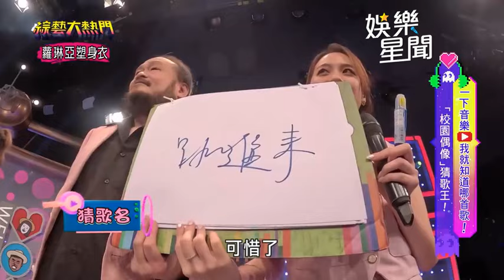校園女神們嗨唱「跳進來」 憲哥見直呼：看來都不是跳舞的咖｜綜藝大熱門｜三立娛樂星聞